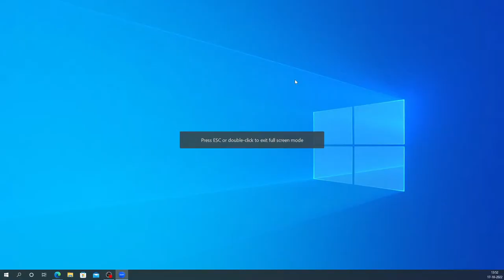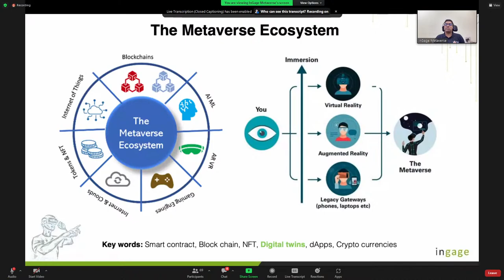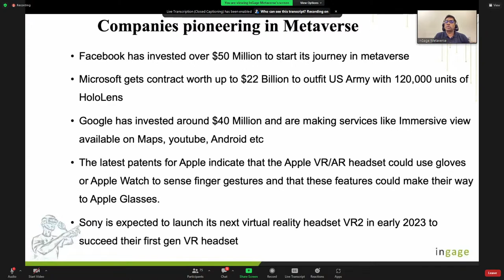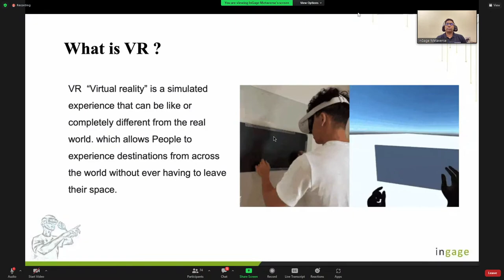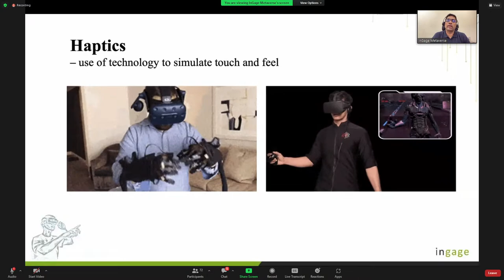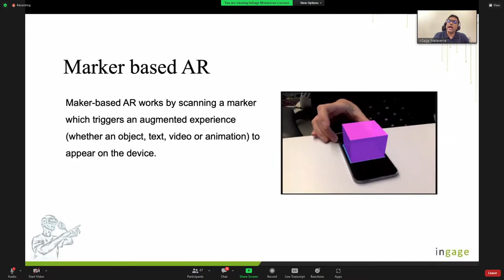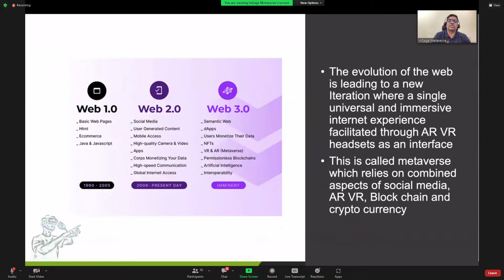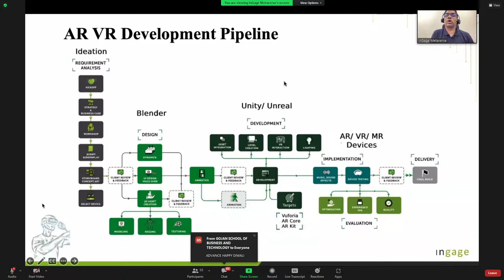Ingage Part 2